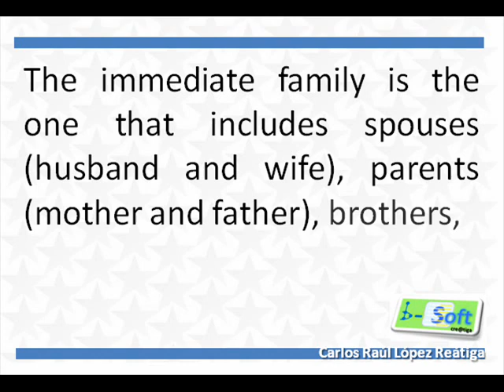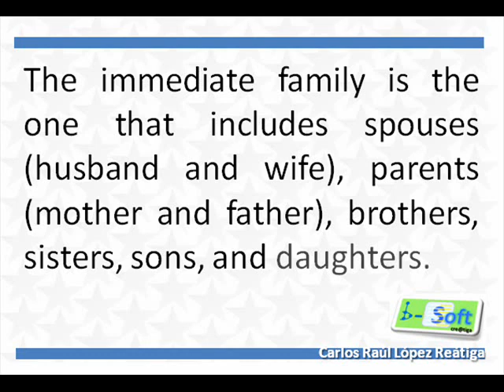immediate family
A vocabulary tip on family description.